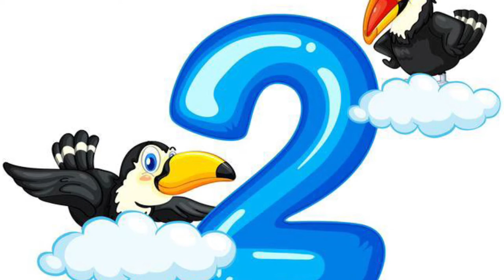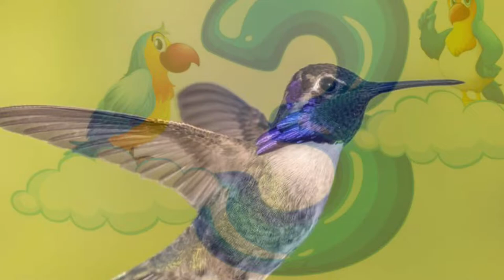Wildlife Wednesday: Fascinating Facts About Hummingbirds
Today we are sharing 10 fascinating facts about the world’s smallest migrating bird, the hummingbird!

Video presented by The Town of Sahuarita Parks, Recreation and Community Services Department.